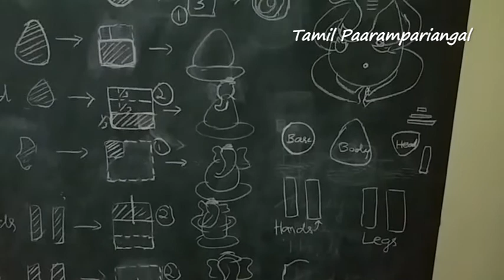Eco friendly Ganesha At Home With Clay| how to make Ganapathi at home with clay |Vinayagar at home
Echo friendly Ganesha At Home With Clay|  how to make Ganapathi at home with clay |Vinayagar at home

In this video, we will show how to do Vinayagar/Ganapathy at home with clay. its echo friendly no color added. Handmade Ganapathy.

Thanks to Ramya for a nice workshop.